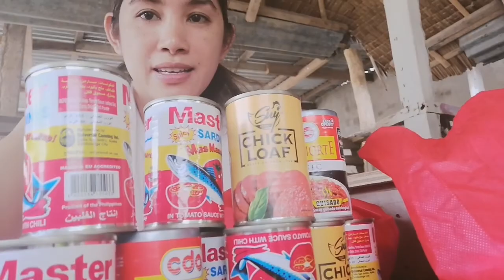Ayuda galing sa aming mayor Ang dami.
Hello guys kamusta na po uli kayo.. Ang init po ano hihi.. May video po uli ako upload.